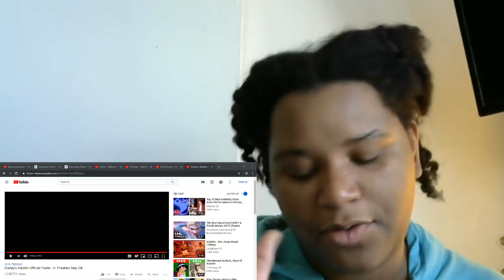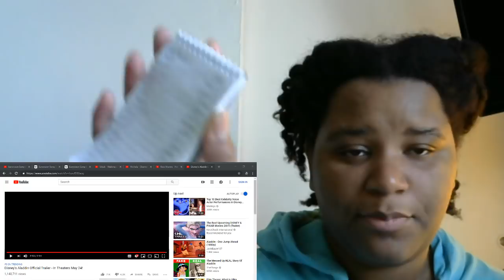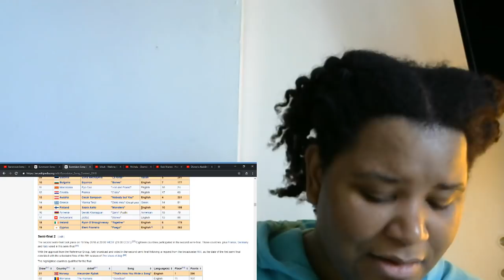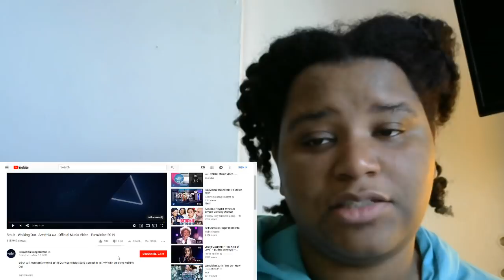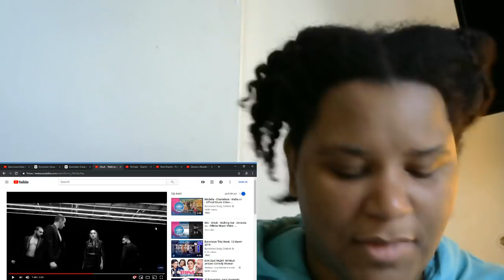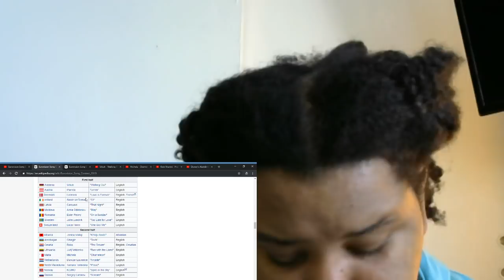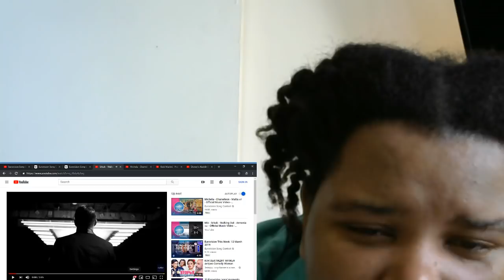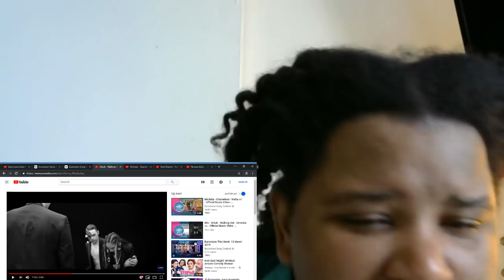Reaction to Srbuk - Walking Out [Official Music Video - Armenia]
As for the 2019 Armenian entry, it grew on me, quite quickly.

**I say I'd listened to 38/42 but in reality it's 39/42

Reacting to the final 3 songs (Armenia, Malta, Israel)
Current rankings at the end of this video (songs subject to change higher or lower ranking):

1. North Macedonia
2. Croatia
3. Romania
4. Czech Republic
5. Australia
6. Italy
7. Latvia
8. Slovenia
9. San Marino
10. Albania
11. Norway
12. Belgium
13. Hungary
14. Portugal
15. Georgia
16. Poland
17. Austria
18. Sweden
19. Serbia
20. Armenia
(Ukraine)
21. The Netherlands
22. Iceland
23. Greece
24. Cyprus
25. Ireland
26. Azerbaijan
27. Spain
28. Russia
29. Estonia
30. Moldova
31. Belarus
32. Finland
33. Germany
34. France
35. Switzerland
36. Lithuania
37. United Kingdom
38. Montenegro
39. Denmark